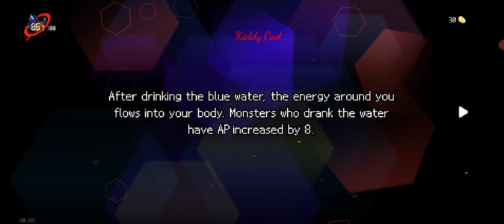Dungeon Squad Cerberus, Chimera, Titan, Stheno Line Up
Hey guys! Today I'll be playing "Dungeon Squad" and in this video I will be showing you my line up use Cerberus, Chimera, Titan, Stheno.